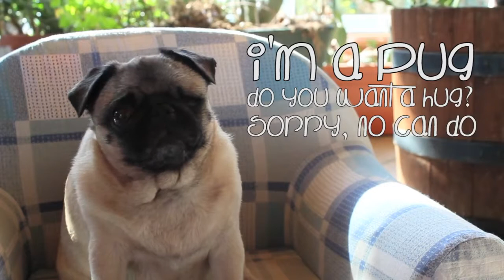PUGA DOES EVERYTHING!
Published on Mar 19, 2013 by CutiePieMarzia

Hello marzipans, I ate Marzia, she was delicious. -Puga

PS. Just in case you were wondering, that's Pewd's voice :D